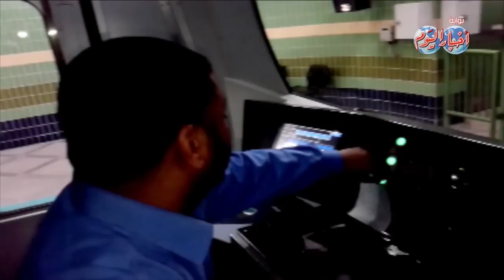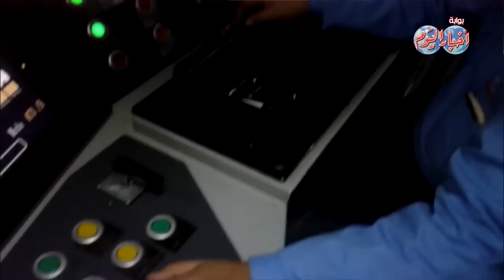مليار يورو من الاتحاد الأوروبي لتمويل المرحلة الرابعة للخط الثالث